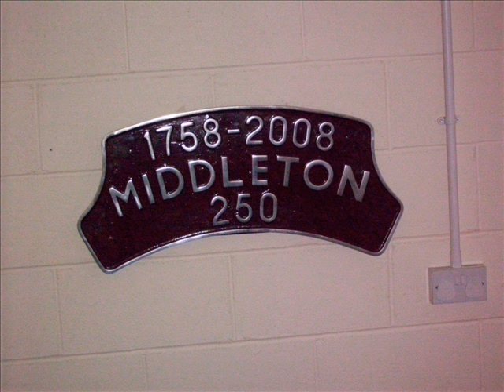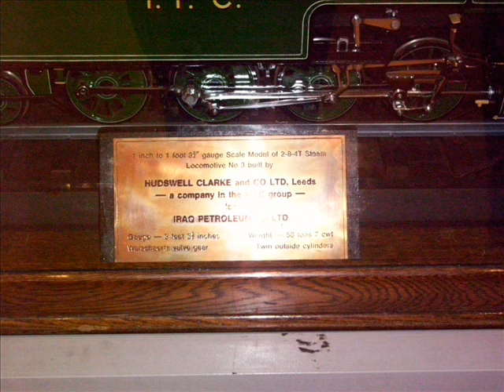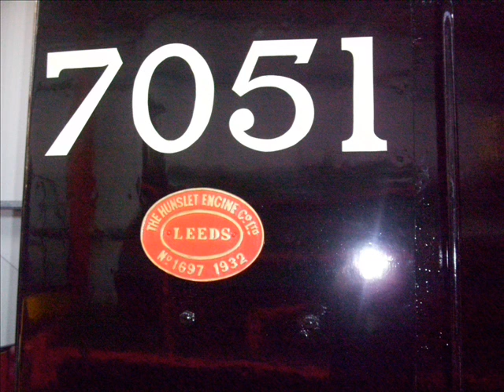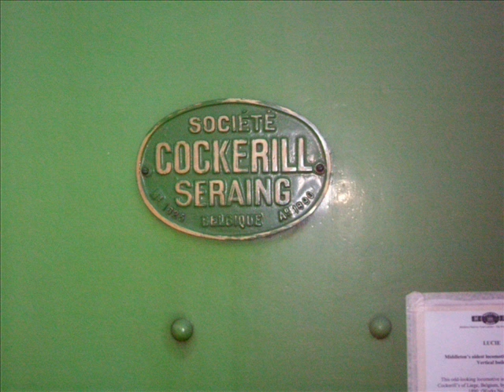Middleton Railway leeds photo 2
Middleton Railway leeds photo